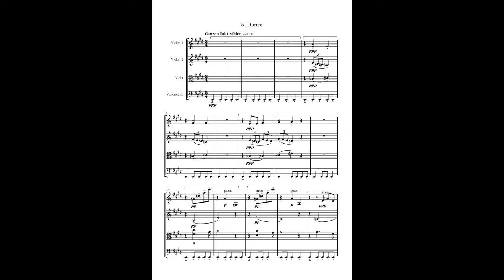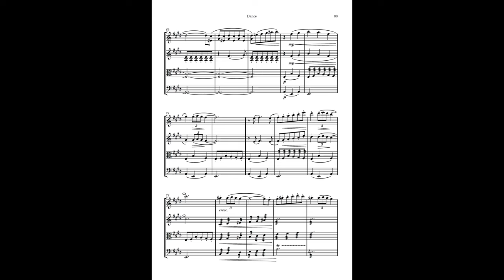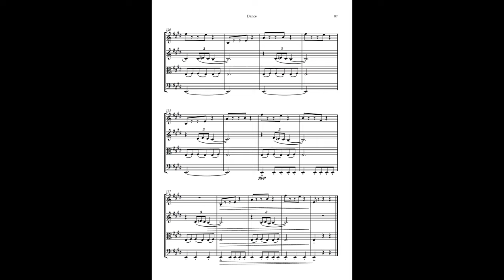Dance - Miniatures for String Quartet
Tanz (Dance) - Miniatures for String Quartet (2021)

- Composer: Philipp Borkowitsch
- Used sound library: Vienna SE

Do you want to perform this piece? Write me a comment and we'll get in touch.
Please let me know if you plan on using my music.